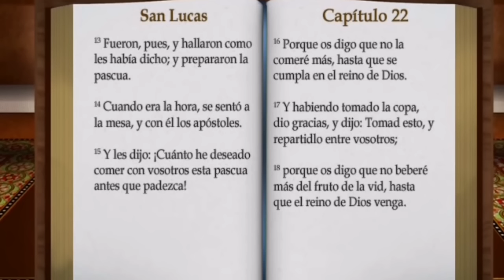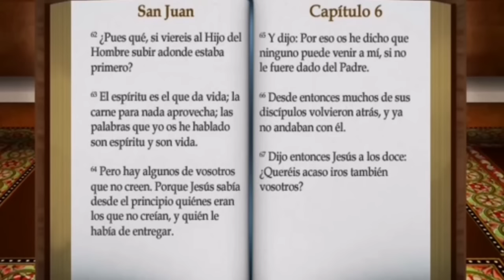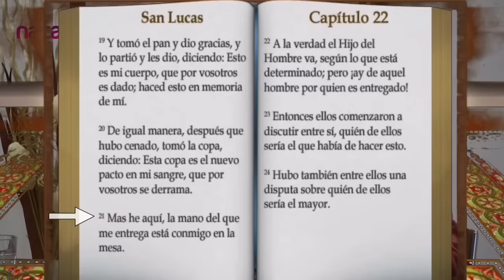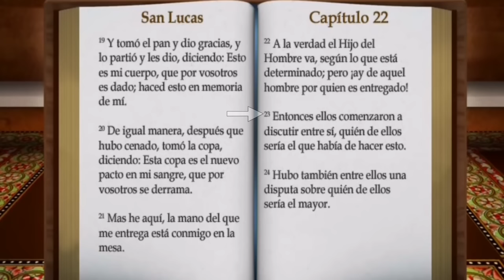LECCIÓN 44 - CURSO BÍBLICO - SAN LUCAS 22, 1-13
¿Quieres más clases bíblicas católicas?